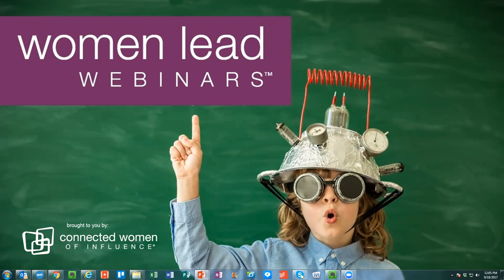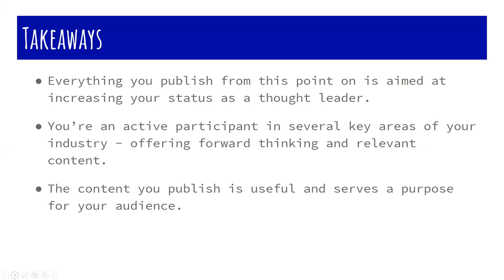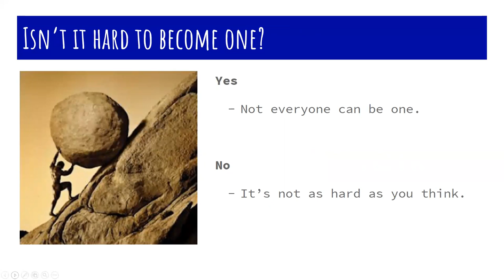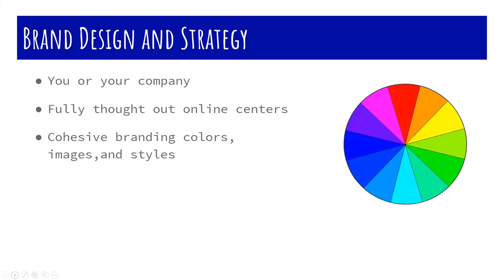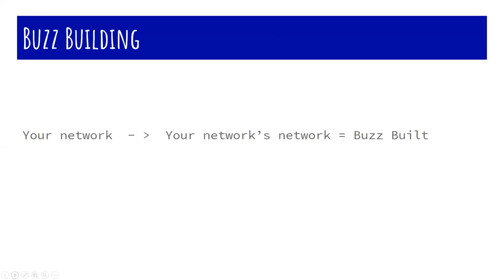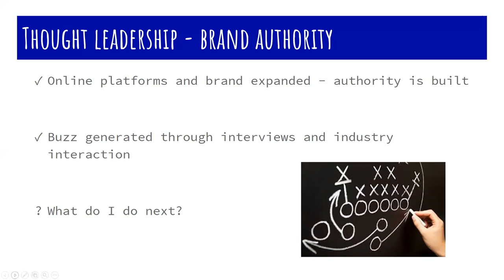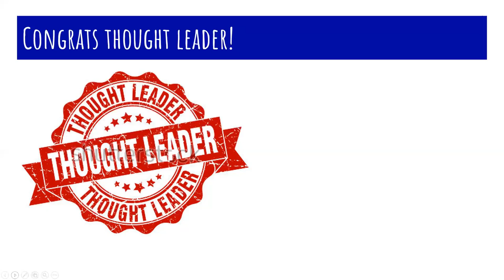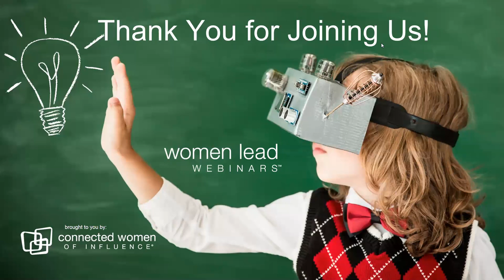How to Become a Thought Leader in Your Industry! | Women Lead Webinars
Join us for our Women Lead Webinars, as we hear from Kaylee White, Creator of Kaylee Writes. Our Thought Leader will be discussing how to consistently create and publish valuable content along with a few other helpful writing keys.